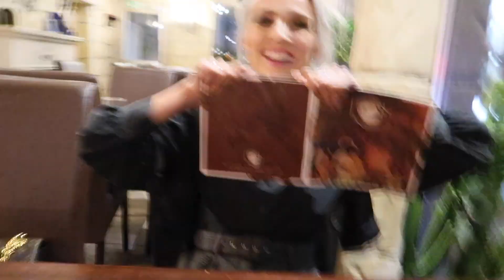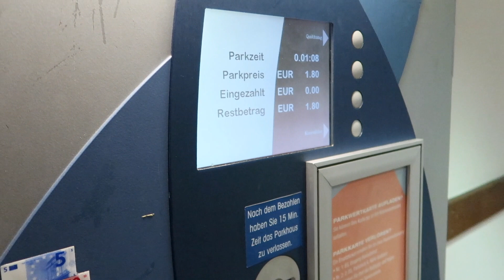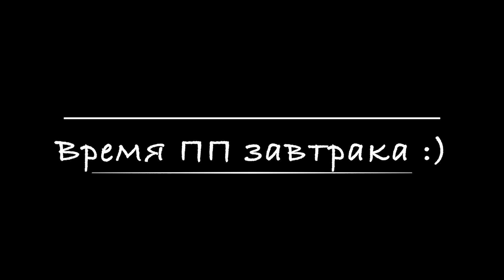VLOG Я ПОДСТРИГЛАСЬ, ВСТРЕЧА С БЛОГЕРОМ, готовим ПП ЗАВТРАК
Рецепт овсяноблина:
35г овсяной крупы
30г кефира (у меня 1,5%)
1 яйцо

Измельчаем блендером и выпекаем на ап сковороде. Можно подавать с сыром и помидорами черри, с лососем или Филадельфией. Приятного аппетита!

На что я снимаю
На что я снимаю влоги